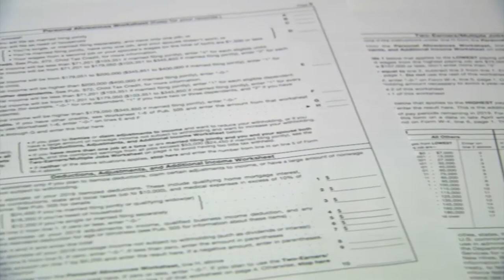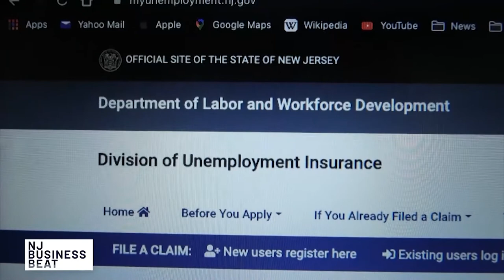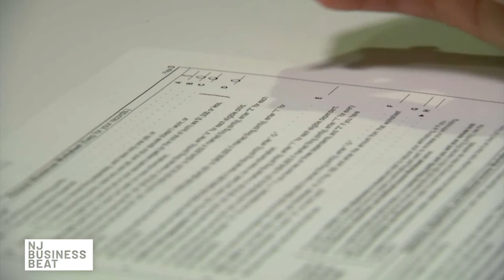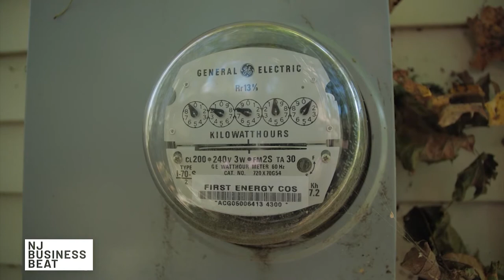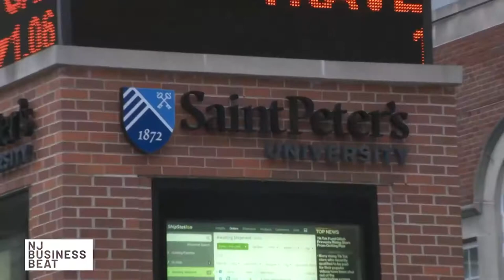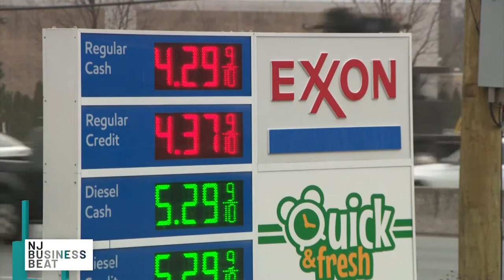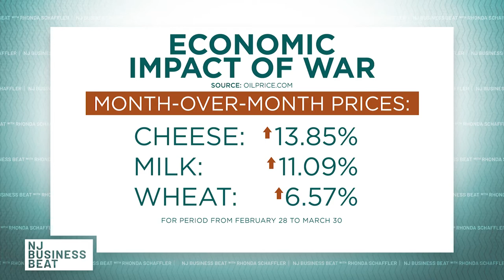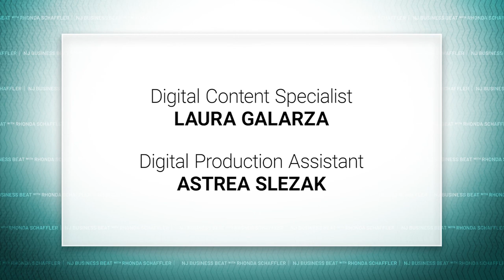How Russia's invasion is changing global, domestic & local economies | NJ Business Beat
Russia invaded Ukraine at the end of February 2022, and the global economy is feeling the impact of war. Rhonda Schaffler sits down with economic analysts and global leaders to discuss the economic impact of the war, including rising prices and changing economic policies at home and abroad. Plus, Rhonda breaks down the major headlines of the week, including a major resurgence for New Jersey's job market.